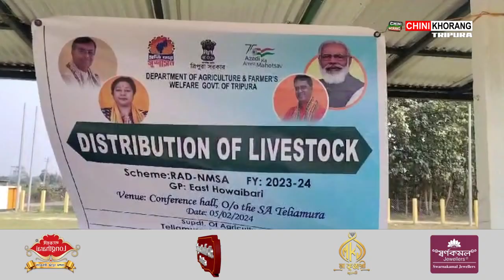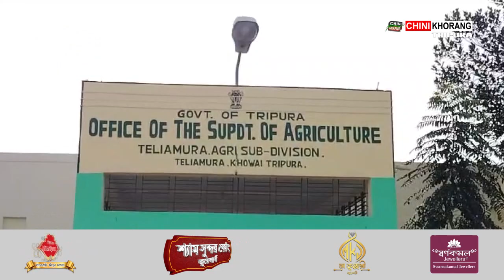Tangsalo Teliamura AmchaioKaisa Pandani Bisingtwi Bakjakha Wak bwsa Tei Punbwsa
🟢Tangsalo Teliamura Amchaini NMSA Scheme oh Sebmanai Lukurokno Kaisa Pandani Bisingtwi Bakjakha Wak bwsa Tei Punbwsa. Pandao Manjakha Amchaini MLA Kalyani Saha Roy.